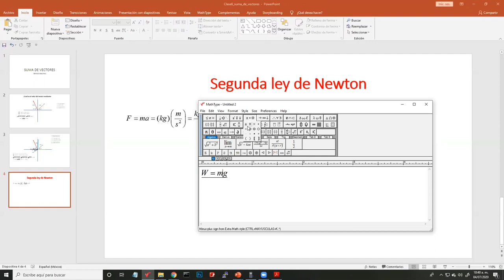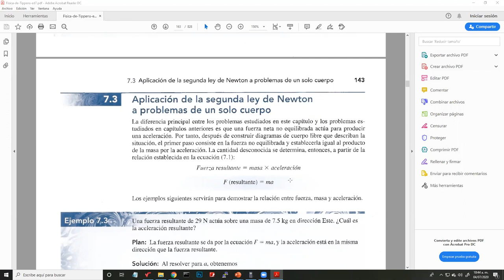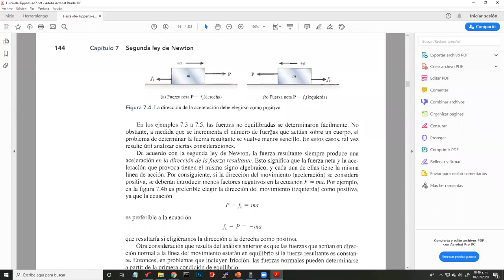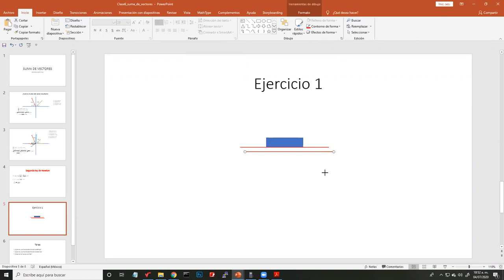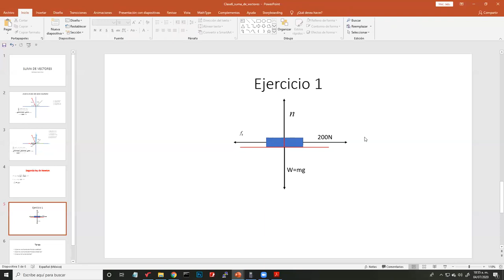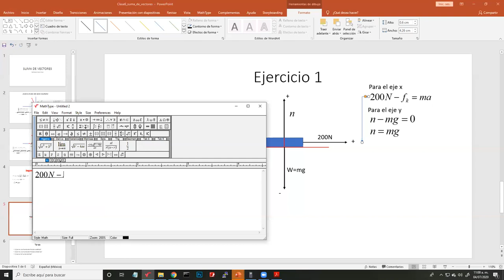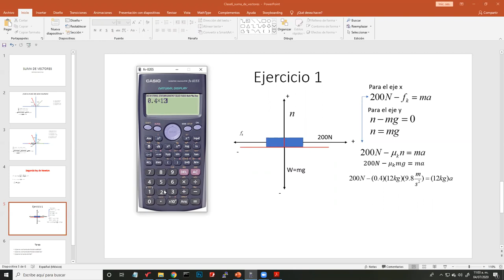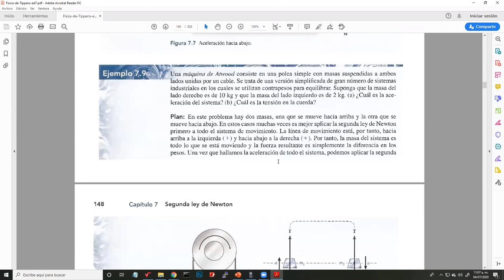Clase 6 parte 2 - Estática - Física I de Ingeniería Industrial - Instituto Hispano "Jaime Sabines"